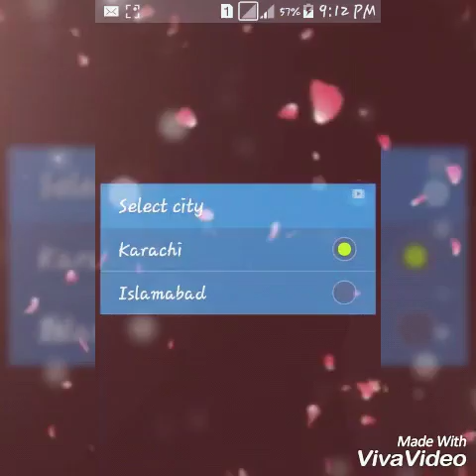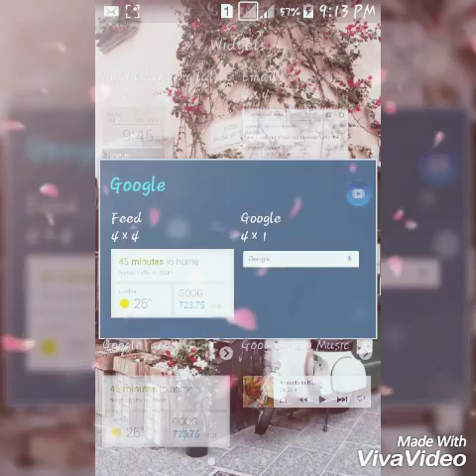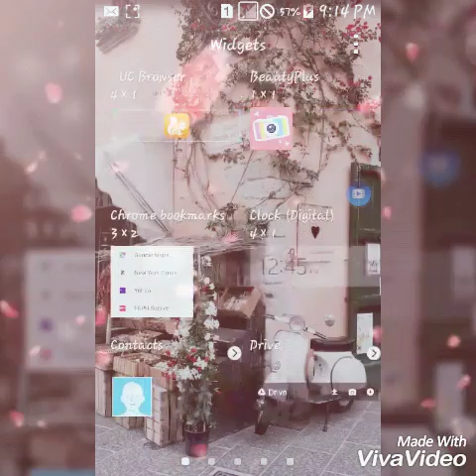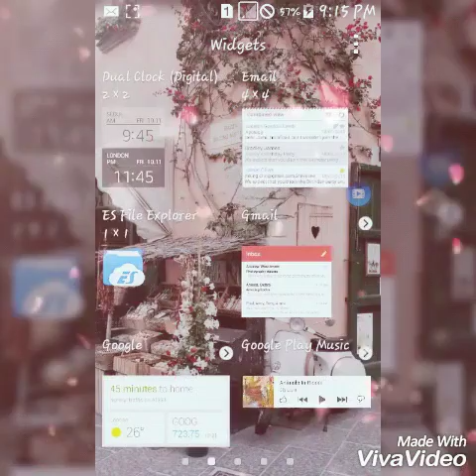What is widgets How to use very Simple How to download flash light without internet use widgets opti